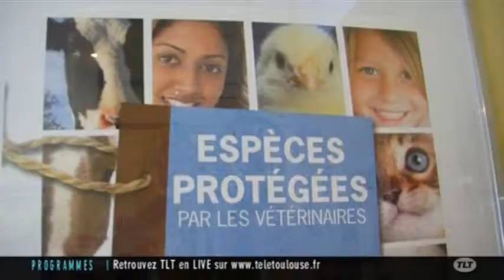Découplage sur les antibiotiques : Grève des vétérinaires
Sites webs/blogs, copiez cette vidéo avec le bouton "Intégrer" !
 Reportage sur la grève des vétérinaires contre le découplage sur les antibiotiques critiques, ce mercredi.